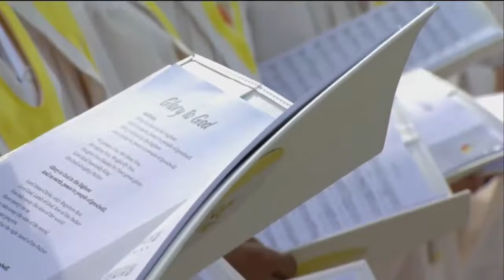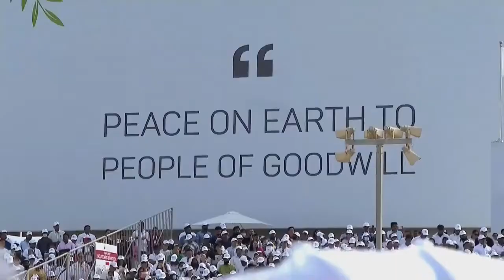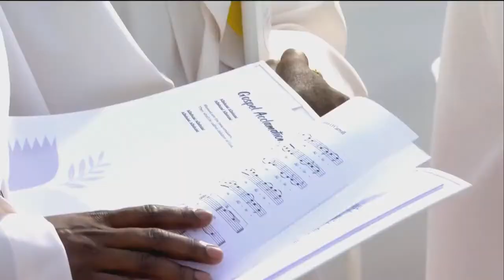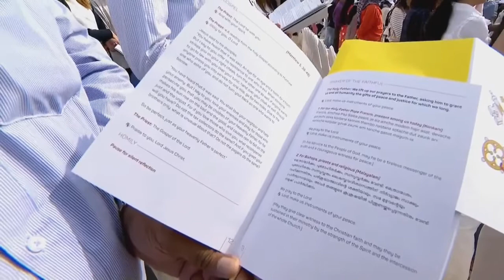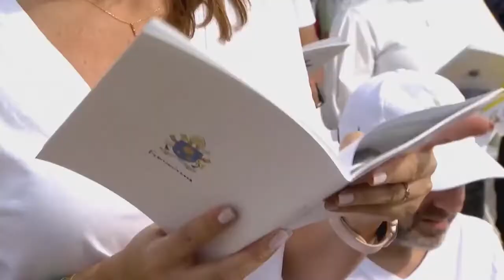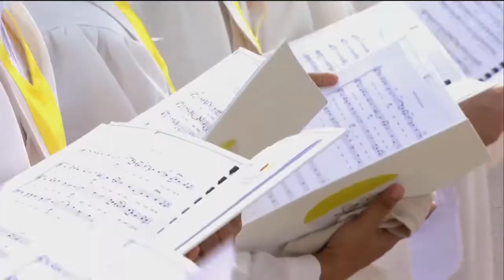Santa Missa com o Papa Francisco no Estádio Nacional do Bahrain - 05 de Novembro de 2022